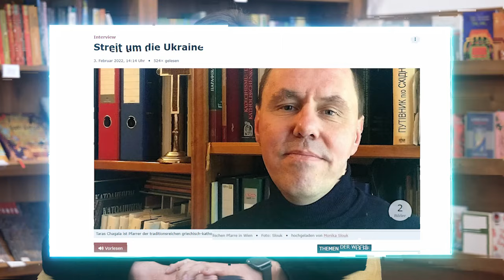Dr. Fr. Taras Shagala, an eparch of the church of St. Barbara: “Every Ukrainian represents Ukraine”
Dr. Fr. Taras Shagala, an eparch of the church of St. Barbara in Vienna: “Every Ukrainian abroad represents Ukraine”
This, as well as the Ukrainian community, the importance of Ukrainians in the history of Austria and Vienna, history itself, what a modern church should look like, and what principles Ukrainians abroad should adhere to - all this in an exclusive interview with Ukraine House Vienna

Доктор о. Тарас Шагала, парох парафії Святої Варвари у Відні: "Кожен українець за кордоном представляє Україну"
Про це, а також про українську громаду, про значення українців в історії Австрії та Відня, про саму історію та про те якою має бути сучасна церква та яких принципів мають притримуватися українці закордоном - все це в ексклюзивному інтерв’ю для Ukraine House Vienna.